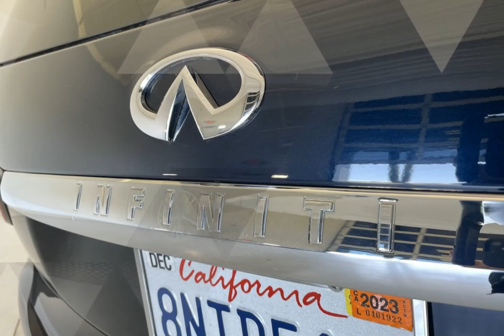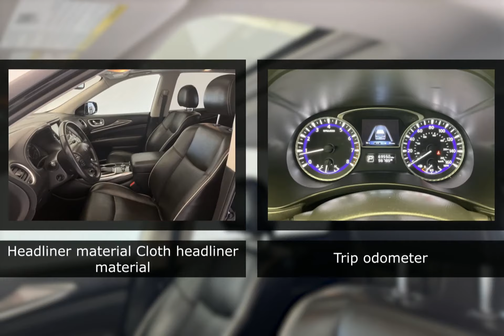2019 INFINITI QX60 P4190PRA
2019 INFINITI QX60 P4190PRA